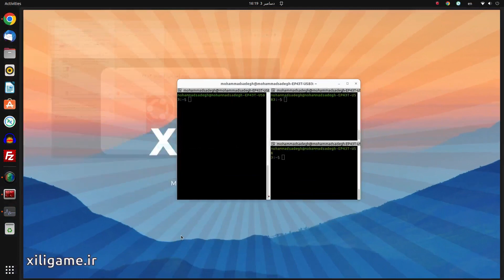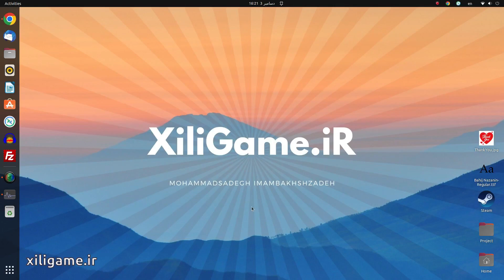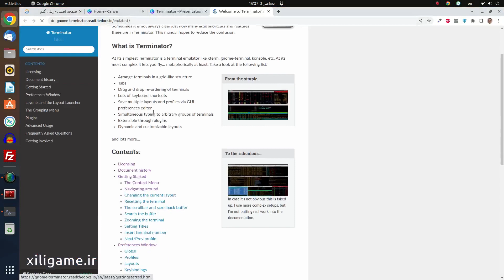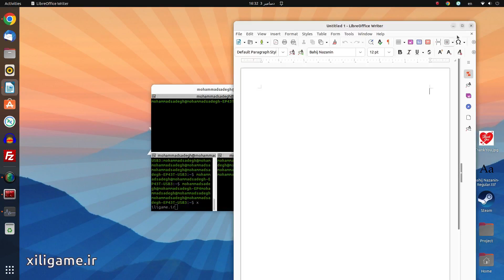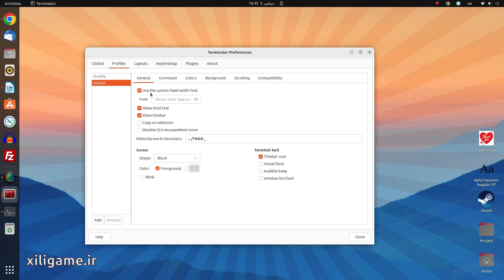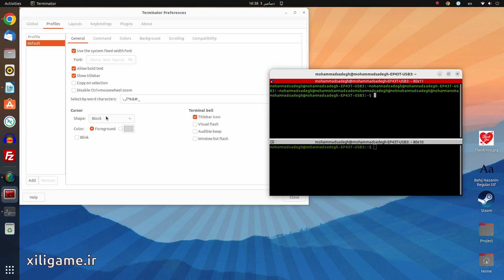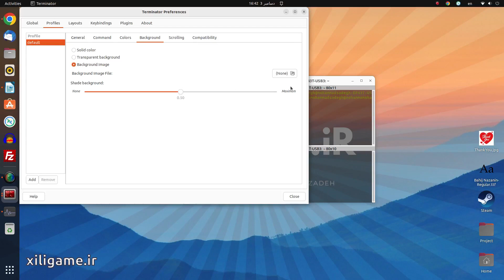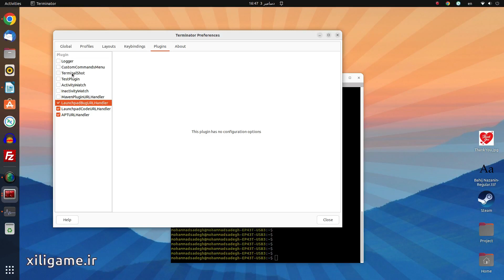Terminator for Ubuntu Linux part 3 | تریمیناتور برای اوبونتو لینوکس قسمت سوم